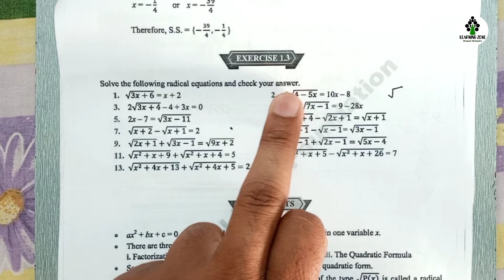Exercise 1.3 Maths 10th NBF New Book | Chapter 1 Ex 1.3 | Federal Board Islamabad | Learning Zone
National book foundation Islamabad
New Syllabus class 10th Maths science group
Exercise 1.3 Class 10th Maths new course 2024 notes pdf
Chapter 1 Exercise 1.3 Question no. 1,2,3 class 10th NBF
Federal Board Islamabad Class 10th
Class 10 maths science group PTB
Latest edition of National book foundation
Key book of maths class 10th NBF 2024
NBF latest books 2024 in Pdf
Federal Board Islamabad
FBISE maths online lecture
Cantab Publisher Lahore
Quadratic Equations solutions

Time Code

00:00 Intro
00:31 Question no. 1
08:18 Question no. 3